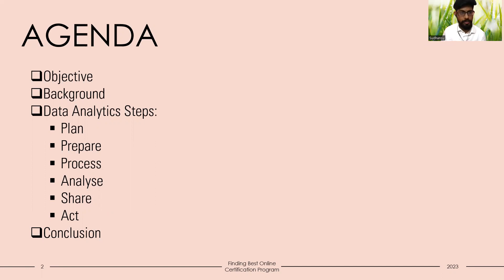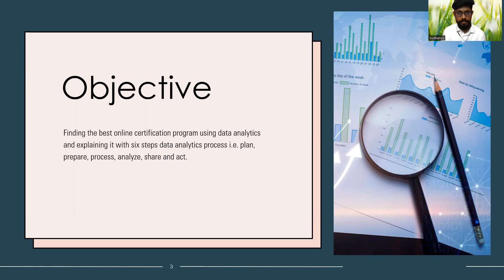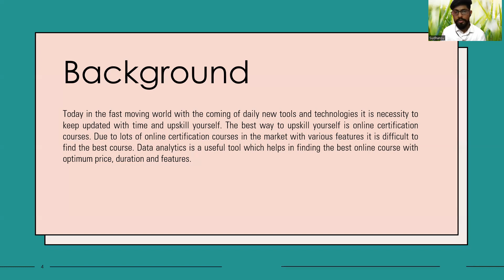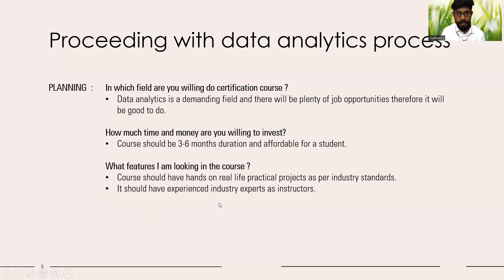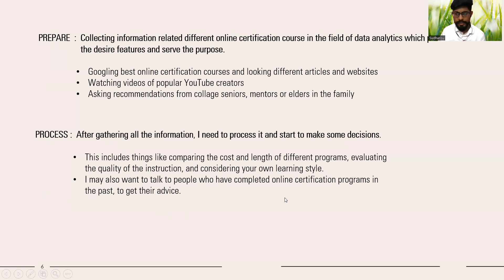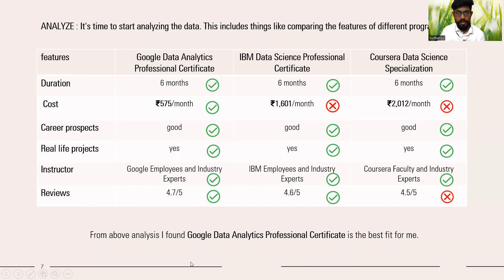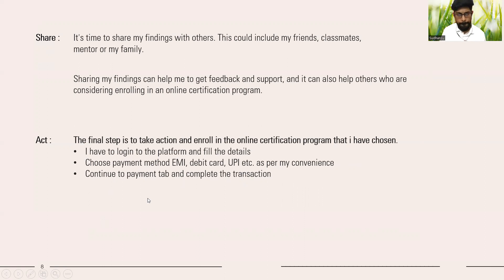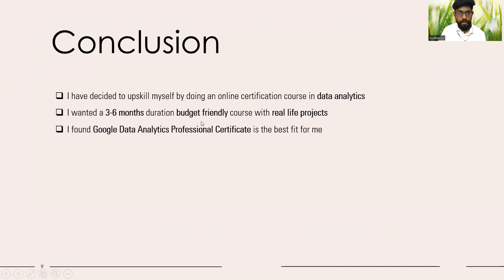Data Analytics Process : Application in Real Life Scenario Case Study | Trainity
We are using data analytics technique to find the best online certification program.